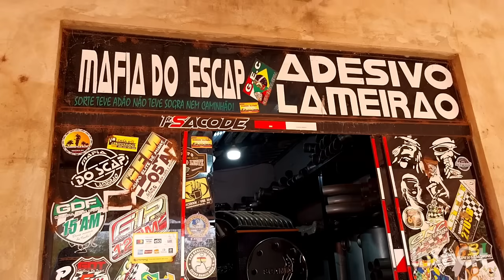A EQUIPE ESTA SE DESMANCHANDO......